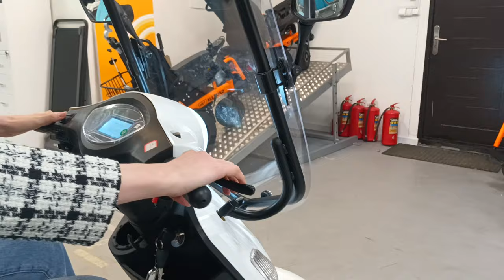Новинки - электроскутера из шоурума до 25км/час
МЕТ EXPLORER GT
Складной электроскутер МЕТ Explorer GT предоставляет возможность людям, испытывающим сложности с передвижением, совершать частые длительные поездки по дорогам разного качества. Скутер будет полезен пожилым и людям с инвалидностью для поездок в магазин, аптеку, поликлинику или прогулок в парке.

Особенности:

подвеска передних и задних колес
прочные шины и защита от опрокидывания
регулируемый угол наклона руля
регулировка сиденья по высоте
съемные регулируемые по высоте и ширине подлокотники
откидная спинка с регулируемым подголовником
водонепроницаемый контроллер Curtis 110A
система защиты от кражи чипов
противоугонная система
зеркала заднего вида
корзина
фары
Комфорт во время частых длительных поездок по дорогам разного качества

Аналогичное автомобильному, сиденье MET  Explorer GT обеспечивает качественную поддержку спины и позволяет пользователю находиться в сидячем положении продолжительное время.

Передние и задние колеса оснащены мягкой подвеской для защиты от ударов. Прочные шины и защита от опрокидывания повышают устойчивость на дороге.

Скутер оснащен надежным двигателем производства Тайвань мощностью 1400 Вт. Наличие электромагнитного тормоза не дает ему самопроизвольно разгоняться при спуске или откатываться при остановке на подъеме, что повышает управляемость и безопасность.

Заряда аккумуляторов, емкостью 75 Ач каждый, хватает для преодоления до 50 км дороги*. Клиренса 80 мм и преодолеваемого угла 15° достаточно для езды по большинству российских дорог.

“Умная” посадка

Посадка индивидуально настраивается под конкретного человека. Пользователь может двигать сиденье вперед-назад по направляющим, регулировать его высоту, угол наклона подголовника, положение руля, тем самым добиваясь эргономичного положения тела. Съемные подлокотники регулируются по высоте и ширине, а сиденье поворачивается в сторону на 90 градусов, что облегчает посадку и высадку. Усиленная рама выдерживает вес пользователя до 170 кг. Руль можно полностью сложить, что удобно для хранения и транспортировки.

Технические характеристики:

двигатель мощностью 1400 Вт с электромагнитным тормозом
максимальная скорость 15км/ч / Задний ход 2,8 км/ч
2 аккумулятора емкостью 75 Ач каждый
запас хода на одной зарядке 50 км
преодолеваемый угол 15°
*Дальность хода на одной зарядке аккумулятора зависит от веса пользователя, дорожного покрытия, преодолеваемого угла, стиля езды и др.
Комплектация:
Информация для транспортировки товара:
Габариты в упаковке -  1.66м. x 0.75м. x 0.82м.